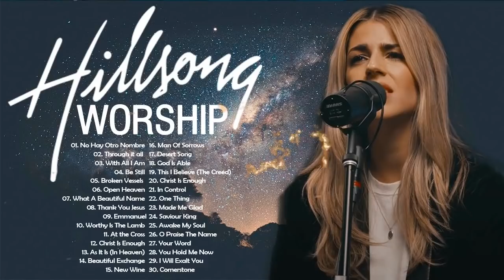Uplifting Hillsong Praise and Worship Songs Nonstop 2021 | Inspiring Christian Worship Songs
worship songs 2021
christian songs
praise and worship
hillsong worship
praise and worship songs
christian music
best worship songs
praise
worship
worship music
gospel music
gospel songs
hillsong united
hillsong
christian music 2019
gospel songs 2019
hillsong songs
hillsong top worship songs
hillsong top tracks
best praise and worship songs
hillsong praise and worship songs
hillsong full album
best worship songs of hillsong
praise songs
latest gospel songs 2019
adoração
melhores musicas
hillsong hits
morning worship songs 2019
top praise and worship songs
worship and praise songs
christian songs and praise
best worship music
new christian
worship 2019
praise lord
morning worship
morning
nathaniel bassey
don moen
jesus christ
best christian songs
popular worship songs
contemporary worship music
elevation worship
praise music
there is a cloud
praise songs for jesus
christian youtube music
nigerian praise and worship songs
nigerian praise songs 2019
nigerian praise songs
african praise songs
top 100 latest worship songs
nigerian worship songs
popular gospel songs
latest gospel music
do it again elevation
elevation worship do it again
non stop christian songs
top christian songs
best morning worship songs
early morning worship songs
praise songs 2019
gospel music praise and worship songs
praise the lord
elevation worship album
elevation worship music
intimate yahwe worship
tasha cobbs leonard - here as in heaven
new christian songs
hillsong oceans remix
christian songs lyrics
hillsong there is more
there is more hillsong
hillsong young and free
beautiful praise and worship songs
worship songs with lyrics
gospel songs with lyrics
holy holy holy lord god almighty hymn
holy holy holy hymn
songs for prayer
best praise & worship gospel songs ever
best tasha cobbs leonard worship songs 2018 | best praise & worship songs 2018
english christian songs
best popular worship songs 2019
christian worship music
morning praise and worship songs
worship songs all time
beautiful 50 worship songs
beautiful 50 worship songs new playlist 2019
top 100 worship songs all time
best christian blogs 2019
women of faith
worship songs of all time
greatest 100 beautiful worship songs
beautiful worship songs
best of worship
best of hillsong united
playlist hillsong praise
mighty to save
2 hour worship song
highly praise and worship songs
60 mins highly praise and worship
worship music christian
gospel worship songs
christian worship songs with lyrics
christian songs 2018
christian gospel songs
don moen songs
don moen worship songs
hillsong gospel songs
best christian worship songs
christianity
hymns
sinach
jesus
hillsong praise
christian gospel
popular worship
gospel 2019
worship god
spiritual songs
kari jobe
hillsong y&f
gospel topic
elevation church
steven furtick
sun music
new release
best worship
christian vloggers
clean youtubers
african praise
church songs
chord chart
new music
christian song